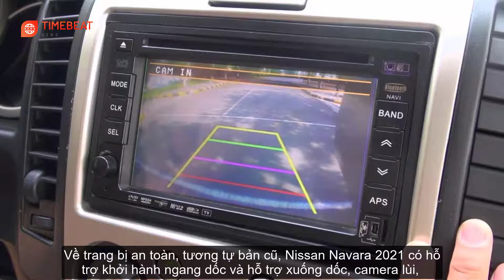Tin Tức QUỐC TẾ mới nhất hôm nay 25/05 : NISSAN NAVARA mới ra mắt nhưng thiếu an toàn | Tin Tức 24H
Tin Tức QUỐC TẾ mới nhất hôm nay 22/05 : NISSAN NAVARA mới ra mắt nhưng thiếu an toàn | Tin Tức 24H

TIN TỨC 24H ONLINE TIMEBEAT là kênh Youtube chia sẻ các nội dung tin tức, bản tin cập nhật 24h online, những nội dung giải trí hấp dẫn được phát sóng trên các kênh chương trình đài truyền hình, các tin tức cập nhật về kinh tế, chính trị, thời sự, thị trường...chương trình truyền hình trực tiếp. Với mong muốn cập nhật những thông tin chính xác và nhanh nhất trên nền tảng số cho quý vị và các bạn.

 tin tuc 24h moi nhat hom nay